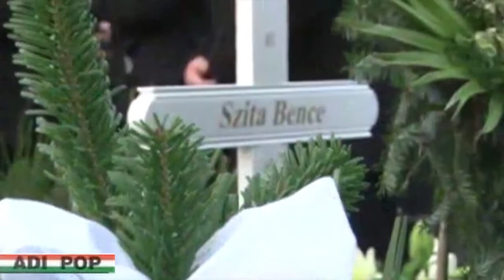Szita Bence ÈRTED ZENG A DAL Az igazi fàjdalom Adi Pop